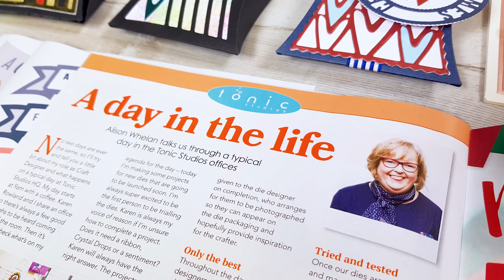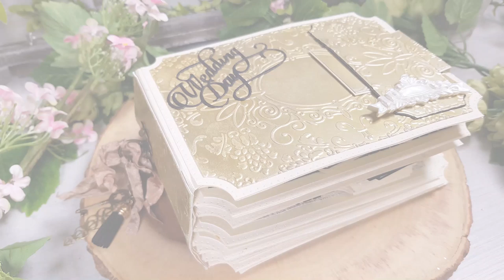Tonic Introduces - Card Making Collection Issue 9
Join Carley on Tuesday 9th July at 8am and 7pm as she unveils the brand new Card Making Collection from Tonic Studios only on Create and Craft!

The next issue of the Tonic Studios Card-Making Collection has arrived!
Issue 9 features a stunning 4-in1 Perfect Pillow box die set, which can be used for off-the-page makes as well as cards.

The magazine also includes a co-ordinating A6 embossing folder, 12 image and sentiment stamps plus 70 papers and toppers. As usual, this stunning magazine is jam-packed with inspiring ideas for using the kit, so take a look before you get started on your own creations!